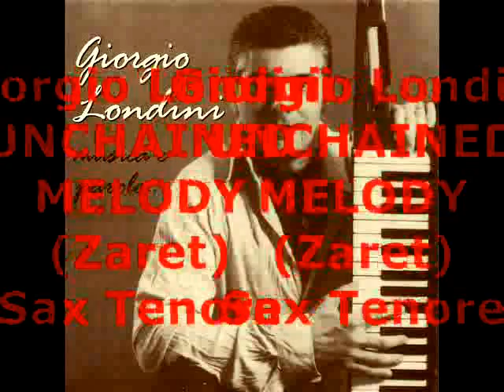Giorgio Londini - UNCHAINED MELODY (Zaret) - dal film "GHOST"-Sax Tenore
Brano tratto dal cd "Musica e Parole" registrato da Giorgio Londini.